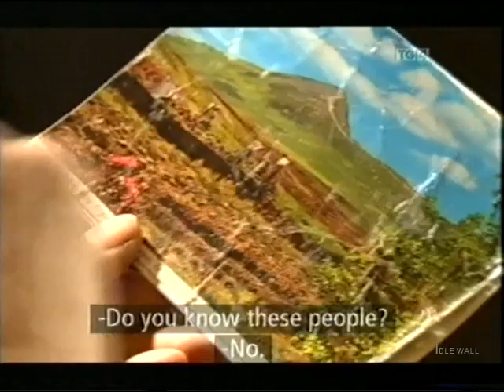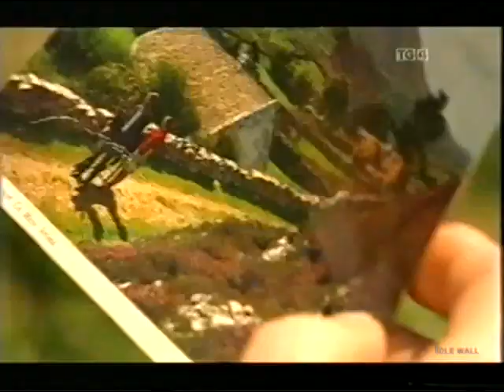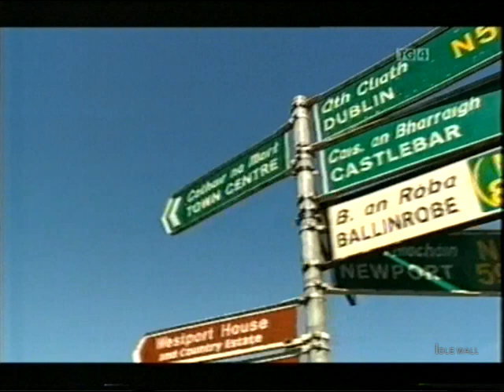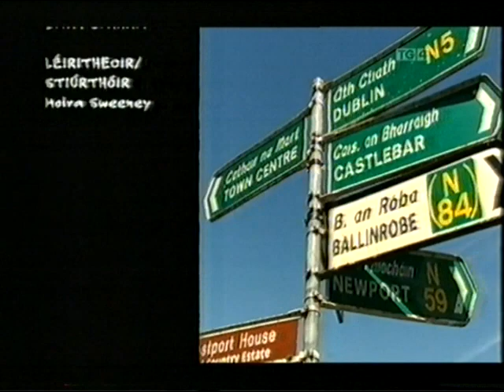CÁRTAÍ POIST, Westport and Croagh Patrick Mountain, County Mayo, Ireland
2006 TG4 broadcast called Cártaí Poist (post cards). Here they try to recreate old John Hinde post cards, where they were originally taken and with the people that posed for them. This episode was from around Westport and Croagh Patrick Mountain in County Mayo, Ireland.
Edited by Idle Wall. TG4 is an Irish speaking Television channel.